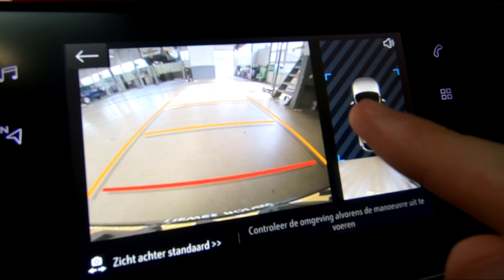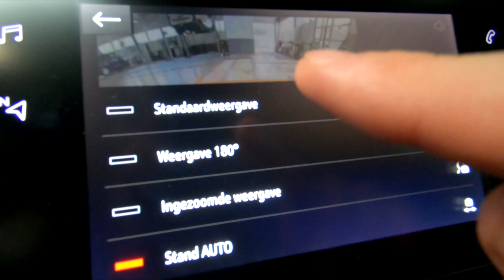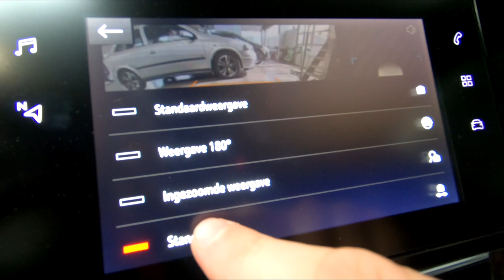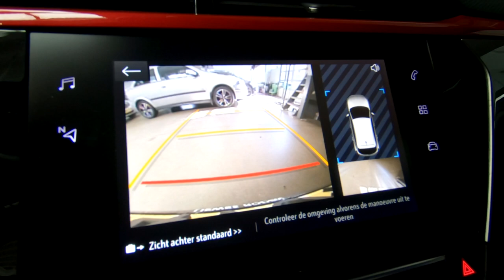Hoe werkt de achteruitrijcamera op de Opel Corsa? - Uitleg video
In deze video leggen wij uit hoe de achteruitrijcamera op de Opel Corsa (F) werkt. Deze camera heeft een aantal slimme functies waaronder een 180 graden camera. Hoe alles werkt zie je in deze video!

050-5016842